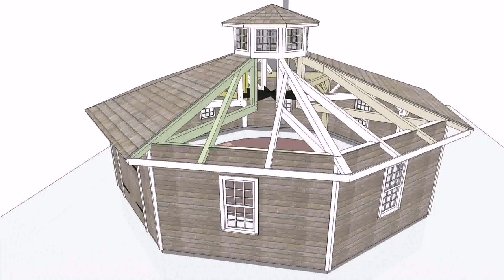Tiny House Plans Maine